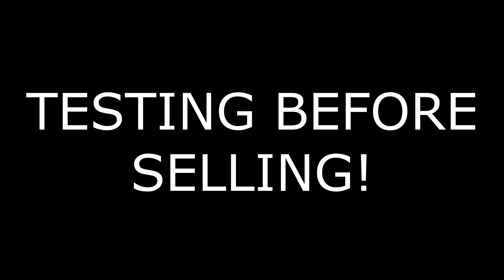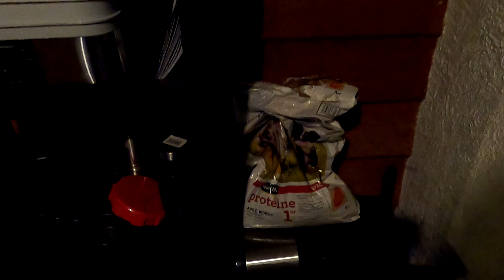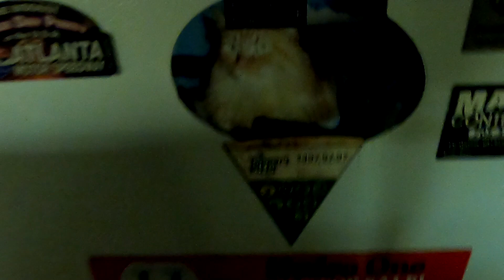More Sales on Marketplace